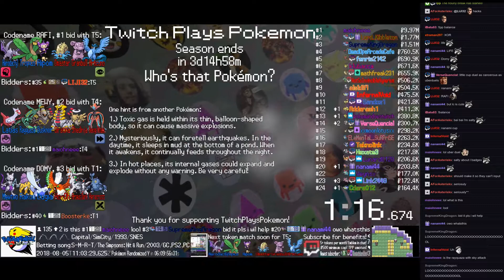Twitch Plays Pokémon Battle Revolution - Matches #126804 and #126805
#126804 [Blue: Caserin (Misty), Wani-Wani (Marina), Vulpix (Brock)] vs [Red: Chimecho (Rocket), Magmortar (Paul), Sceptile (Ash)]

9:48 : #126805 [Blue: Ralts (Special), Medicham (Standard), Lileep (Special)] vs [Red: Bayleef (Special), Octillery (Standard), Chimecho (Physical)]